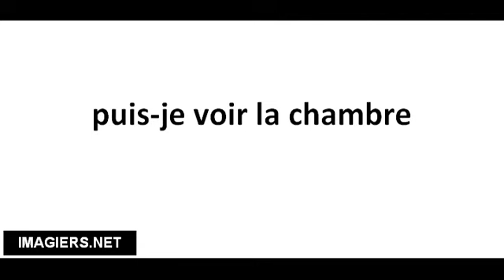Pronuncia corretta puis je voir la chambre